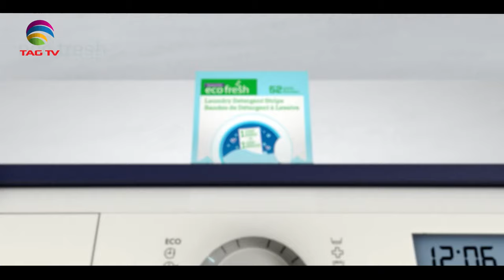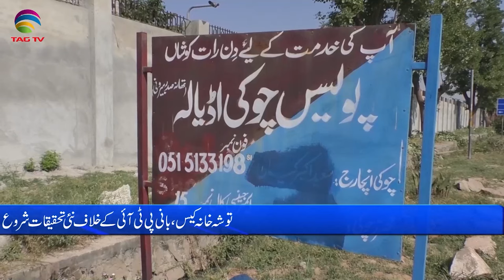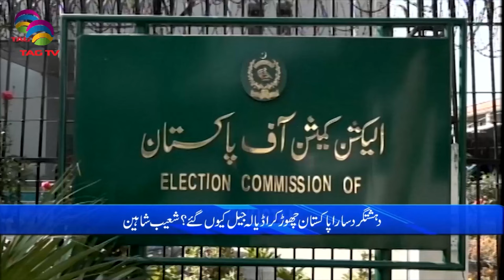Pakistan News Bulletin with Nimra Kanwal - 1 MAY, 2024